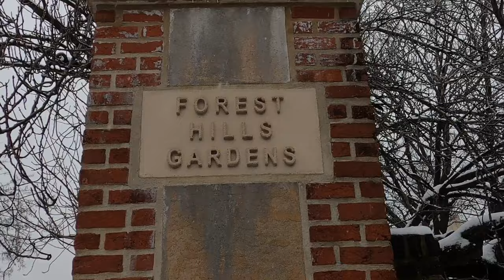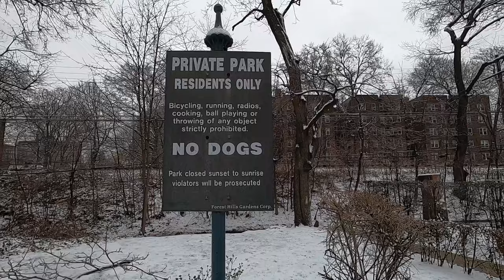Forest Hills Gardens WINTER EDITION • 1/17/2024 • Queens, NY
Since so many people liked my Forest Hills Gardens video that I made last spring, it seemed like a good idea to do the winter version also. This beautiful private neighborhood looks great any time of year, but with fresh snowfall it really creates a unique and special charm. The classic, historic architecture and beautifully designed landscapes look great accented with a white frosty freeze. We don’t get much snow in NYC these days, so when it does happen, it's a real treat to witness.

What happened was, it snowed overnight and in the morning it had stopped. By the time I got my things ready and went outside, it started snowing again. But soon after that, it sort of stopped and started up again, and then it actually started sleeting and gave everything a sort of crunchy, thin ice layer that covered all the slushy elements underneath. Therefore, most of the walk was crunchy and slushy. Either way, it was still fun to walk around and see everything covered and newly decorated by the snow, which is fleeting and not a regular occurance. So as can you see here, even in the dead of winter, Forest Hills Gardens is a real spectacle and one of the most amazing areas in all of Queens. In all of New York City for that matter. Enjoy the tour!

A BRIEF HISTORY: Occupying a 175-acre wedge just south of the Forest Hills LIRR station and within the greater Queens neighborhood of Forest Hills, Forest Hills Gardens is one of America’s oldest planned communities. Modeled after England’s “garden cities,” originally intended to create an ideal environment that incorporated shared green space with urban convenience for the working classes, the Gardens (as it’s known) is home to about 4,500 residents. The private community is managed by the Forest Hills Gardens Corporation, an organization made up of property owners.

This unique community consisting of over 800 free-standing and attached houses dates from 1909, when architect Grosvenor Atterbury and landscape architect Frederick Law Olmsted Jr.–-son of Frederick Law Olmsted, landscape architect who helped design Central Park–-were commissioned to plan a new town. Though the community lies within the boundaries of one of the world’s most modern and populous cities, it has retained much of its co-operative, idyllic nature.